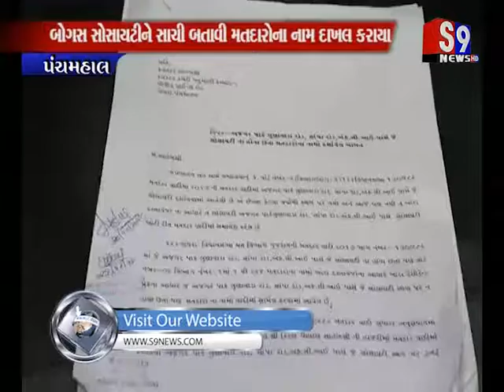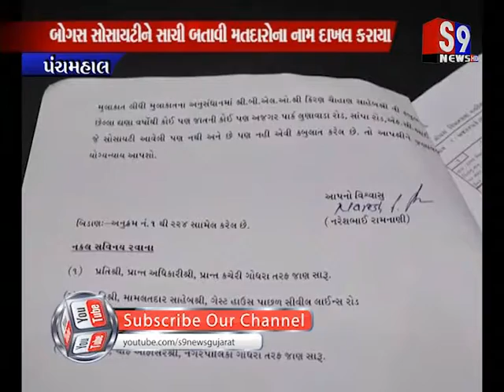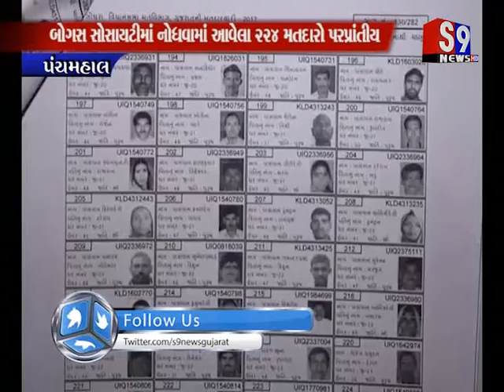Panchmahal : બોગસ સોસાયટીને સાચી બતાવી મતદારોના નામ દાખલ કરાયા